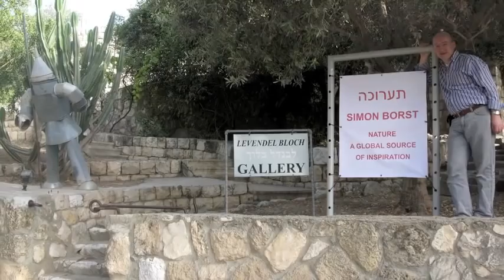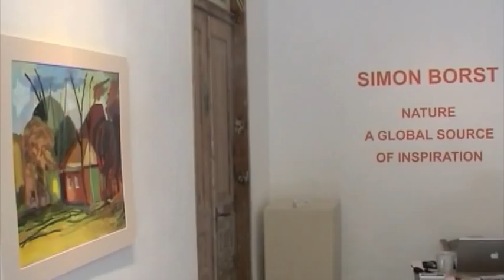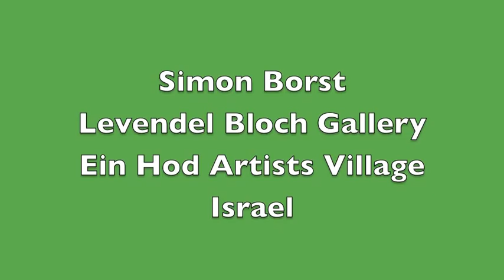simon borst, levendel bloch gallery, ein hod artists village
simon borst, from holland
 levendel bloch gallery,
 ein hod artists village
israel